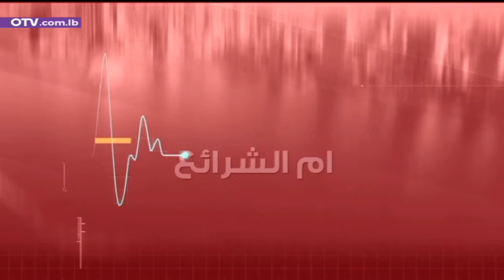قاسم حدرج: العالم على برميل بارود والشعلة بيد العدو… ورد الحزب بحريا بين 9 و12 آب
نبض بيروت مع المستشار في العلاقات الدولية د. قاسم حدرج